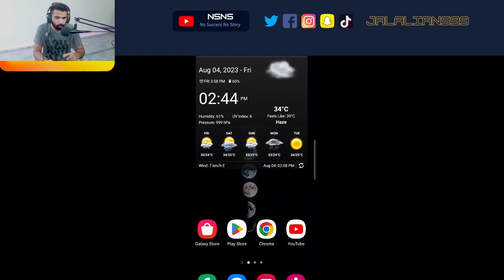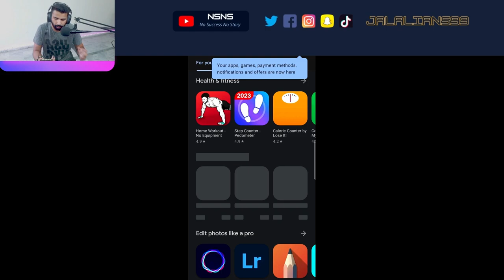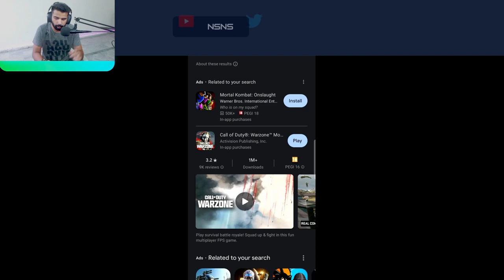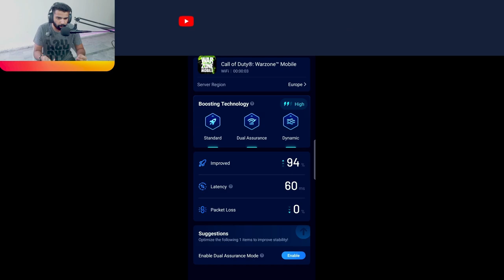Easy Download and play Warzone Mobile for free now (Android/ios)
🔥 The wait is finally over! Learn how to download and play Warzone Mobile Limited Release right here and right now! 📱🎮 In this comprehensive guide, we'll walk you through the steps to get your hands on this highly-anticipated mobile version of the iconic battle royale game.

📥 Step 1: Downloading Warzone Mobile - Discover the official sources to download the game.

📱 Step 2: Installing the Game - We'll provide you with easy-to-follow instructions to install Warzone Mobile smoothly on your mobile device, whether you're using Android or iOS.

🎮 Step 3: Setting Up Your Account - Dive into the world of Warzone Mobile by setting up your gaming account and customizing your profile.

🔫 Step 4 : Exploring Game Modes - Discover the various game modes available and find your perfect match for an unforgettable gaming experience.

📅 The time is now! Join us on this thrilling journey into the world of Warzone Mobile Limited Release and embrace the excitement of battle royale on your mobile device. Don't miss out on the action - watch, learn, and play now!

🎉 Share your Warzone Mobile experiences and connect with fellow gamers worldwide. Together, let's dominate the battlefield and create memorable gaming moments in Warzone Mobile Limited Release! 💪🔥

Warzone Mobile Limited Release
Android and iOS Gaming
Call of Duty Mobile
Gaming Tutorial
Warzone Mobile Guide
Gaming Tips and Tricks
Battle Royale Tips
Mobile Gaming Experience
Limited Release Games
Gaming Community
Mobile Gaming Updates